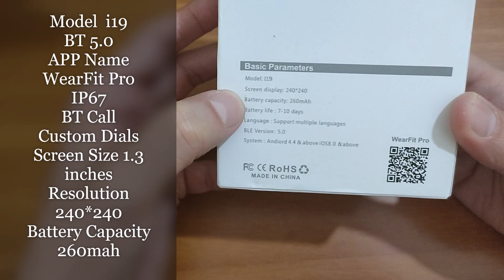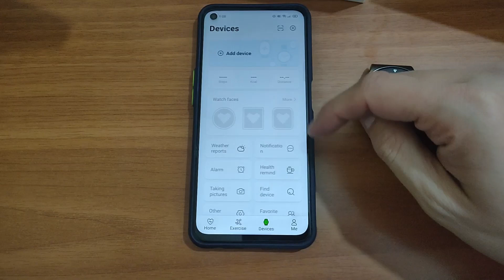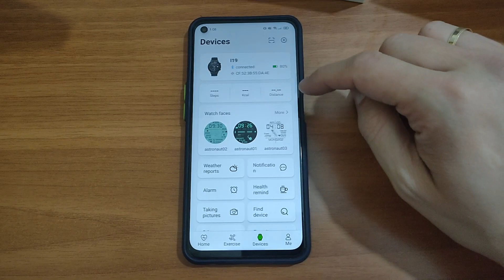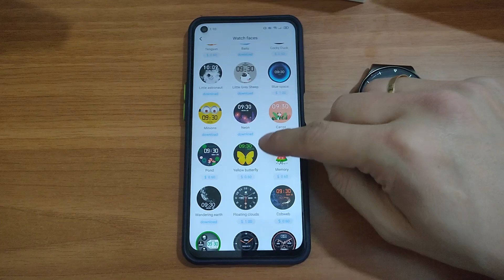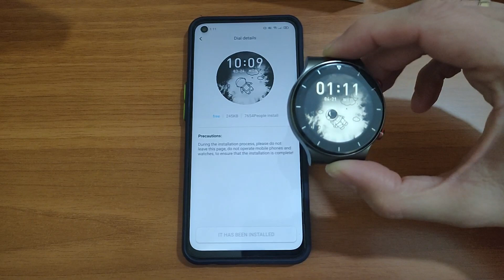Smartwatch i19 unboxing and quick menu view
Model  i19
Operating Mode  Full Touch
APP Name  WearFit Pro
App Language  English, Japanese, Korean, German, Spanish, French, Italian, Russian, Portuguese, Arabic,Chinese,
Band Language  English (default) French, Spanish, Polish, Portuguese, Italian, German, Czech, Arabic, Malaysian, Dutch, Vietnamese, Turkish, Russian, Thai, Greek
Waterproof  IP67
Heart rate Monitoring  Support
Multi-sport Modes  Support
Steps Tracking  Support
Pedometer  Support
Bluetooth Call  Support
Phone Book  Support
Call Records  Support
Music Playback  Support
Multi-watch Faces  Support
Custom watch faces Support
Call or Message Reminder  Support
Reject Call  Support
Call ID Display  Support
Alert Type  Ring,Vibration
Auto Light-up Screen  Support
Always on DIsplay Support
Stopwatch  Support
Real-time Weather Display  Support
More Functions  Support Alarm,Calendar,Sedentary reminder,Camera remote control,Anti-lost
G-sensor,Heart Rate Sensor
Screen  Size: 1.3 inch
Type: IPS
Resolution: 240*240pixels
Battery Capacity: 260mAh
Using time: About 7 days
Charging Time: About 2 hours
Dial Size: about 46*46*12mm
Band Size: about 22mm
Product weight: about 45g
Charging Type: magnetic cable